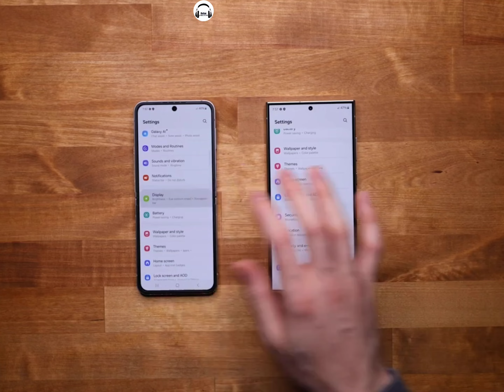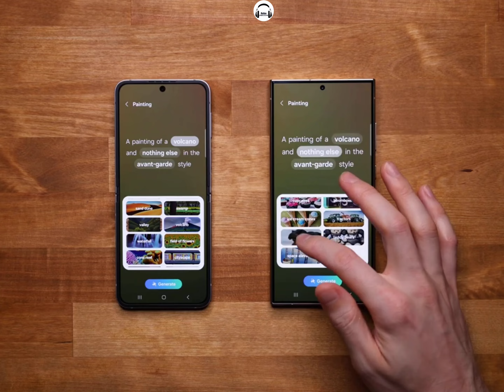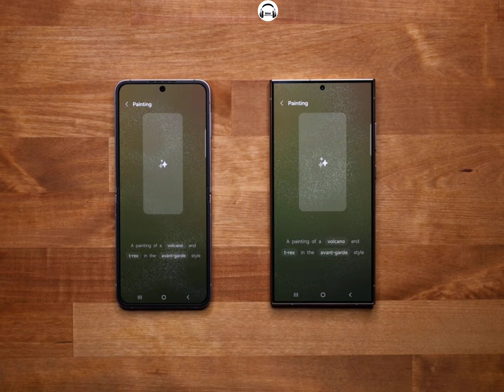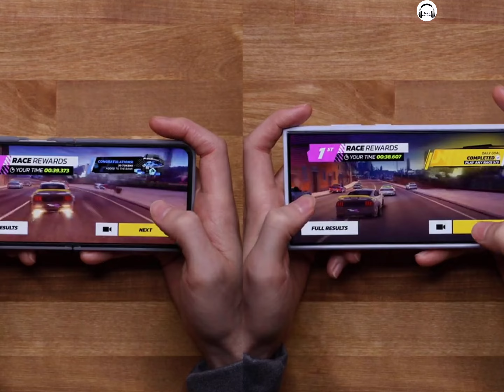SAMSUNG Galaxy S24 Ultra 5G & Samsung Galaxy Z Flip6 5G | Relax Unboxing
𝗖𝗵𝗮𝗻𝗻𝗲𝗹 𝗡𝗮𝗺𝗲 - ʀᴇʟᴀx ᴜɴʙᴏxɪɴɢ